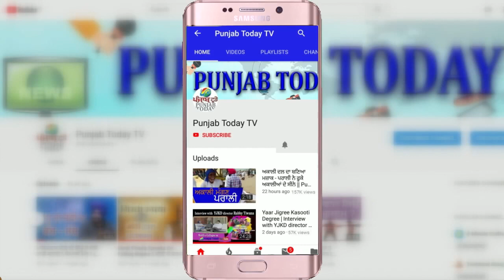Justice S Muralidhar on Lawlessness and our society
The saner and sober voice of reason is drowned out by the high-decibel rabble-rousers dressed as TV news anchors, framing the issue in binaries and whatabouteries: Justice S Muralidhar